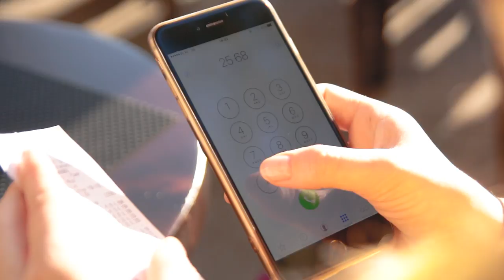Coś, co powinna dostać każda kobieta od swojego mężczyzny! CoZTąKurą BGŻ BNP Paribas